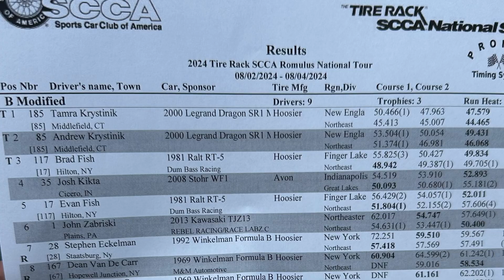SCCA Seneca Tour - Tamra -185 BM